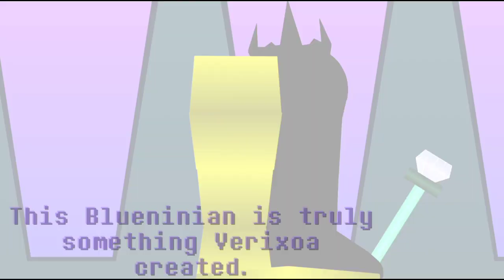Blue's adventure - Episode 25 {FINAL}: The Hero's Awakening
{loud sound warning because the aura part.}